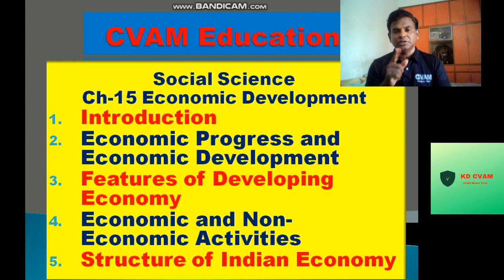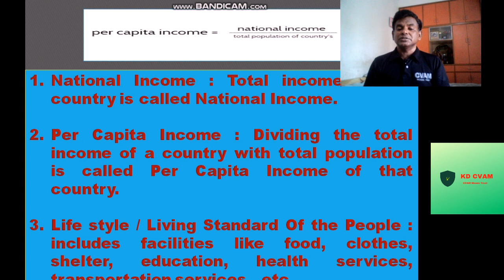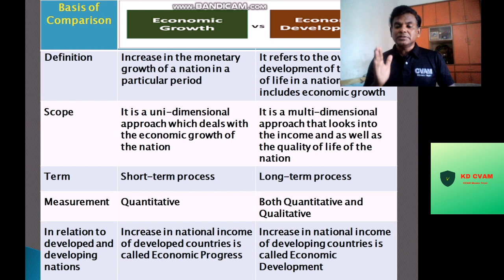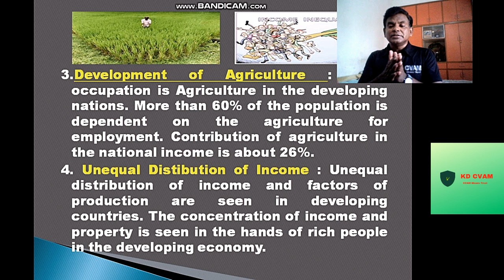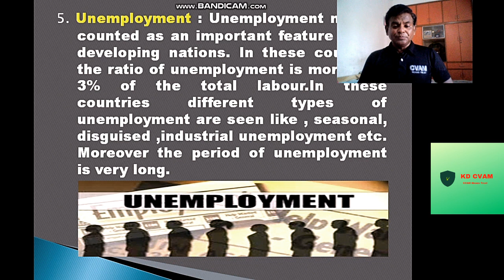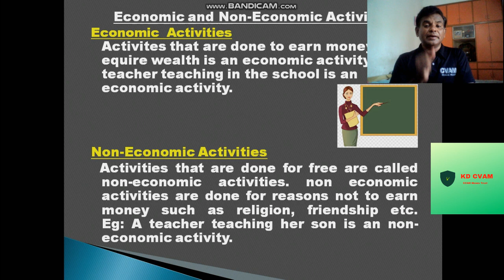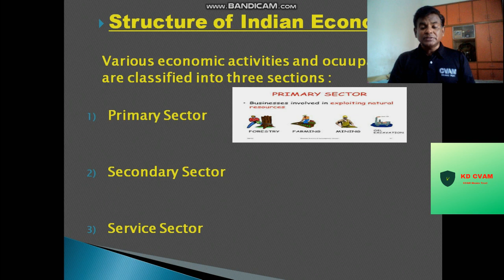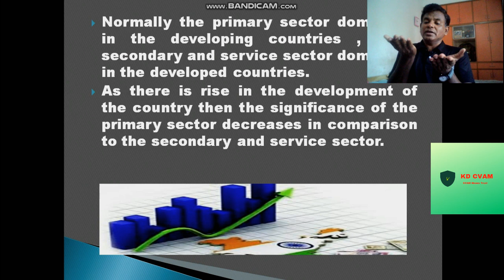Economic Development Part 1/Class 10 Social Science/ch 15 social science class 10/kdcvam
Plz use ear phone for audio, low audio video quality so plz bear .

"Economic Development"
"Economic Development Part 1 (Class 10 Social Science )"
"Economic Development Part 1"
"social science chapter 15"
"class 10 gseb social science chapter 15"
"class 10 social science chapter 15"
"gseb"
"gujarat board exams "

This is the video of Chapter 15 Social Science  Economic Development , prepared by KD Sir in a very easy way. It has been explained in Hindi also.The part 1 covers all important topics considering the board exams. The topics like : What is Ecnomic Development, Features of Developing countries, Comparison between Economic Growth and Economic Development , Difference between Economic Progress and Economic Development. Three Sectors : Primary, Secondary, and Service Sectors has been explained with examples.

We have already finished Heritage of India (History part) and for that you can visit our KDCVAM channel and find the all required videos . You can also visit me in facebook.

I will request you to watch the video fully as I keep suggesting imp questions and points useful for the board exams.

Thanks